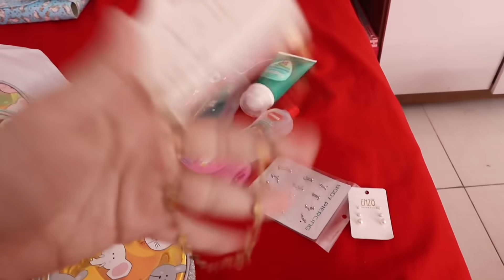DIA DE COMPRAS + FIZ DETOX CORPORAL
espero que tenham gostado bastante do vídeo!! me deixa sugestões nos comentários ou no meu instagram, beijo 💖